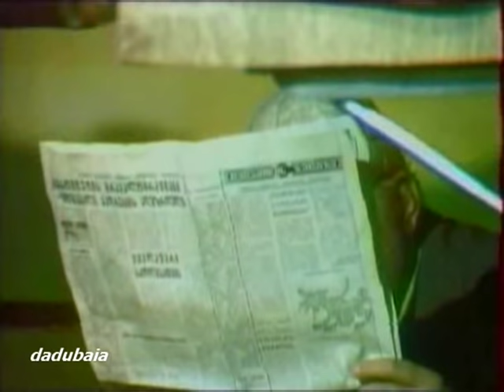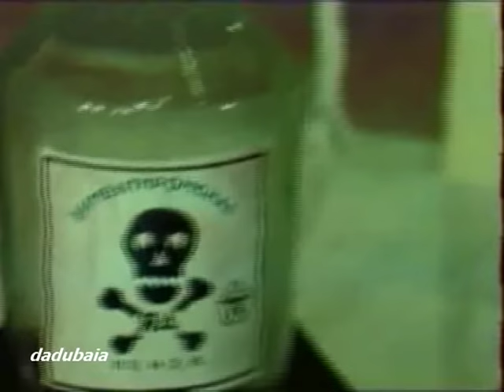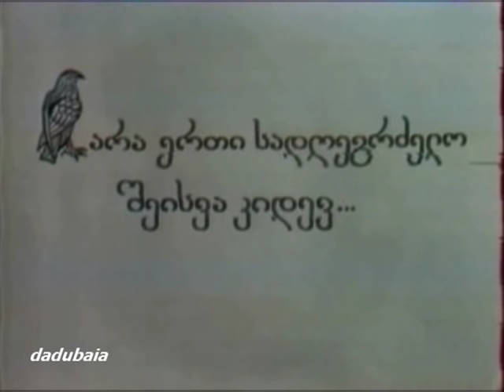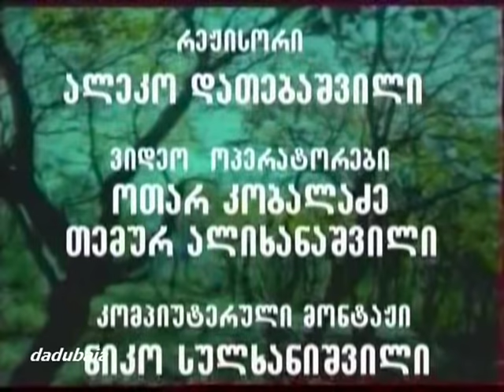ერთი რამის სიყვარული დაფარვა, რომ სჭირდება / Erti Ramis Sikvaruli Dafarva, Rom Schirdeba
ერთი რამის სიყვარული დაფარვა, რომ სჭირდება: ეროსი მანჯგალაძე, გოგი გეგეჭკორი, გიგოლა თალაკვაძე & ვიქტორ ნინიძე.
რეჟისორი: ზურაბ კანდელაკი
Erti Ramis Siyvaruli Dafarva, Rom Schirdeba: Erosi Manjgaladze, Gogi Gegechkori, Gigola Talakvadze & Viktor Ninidze